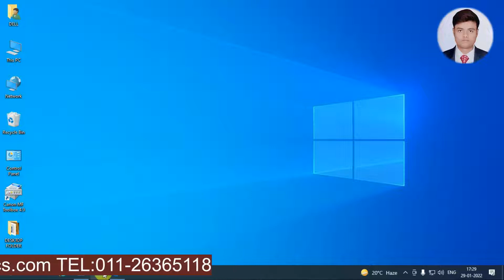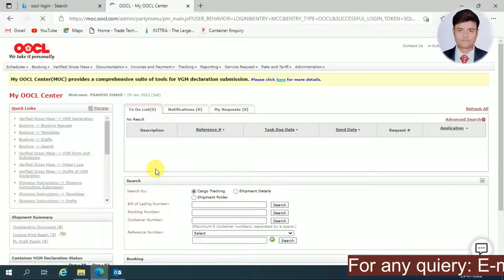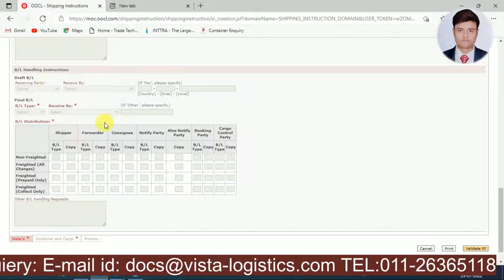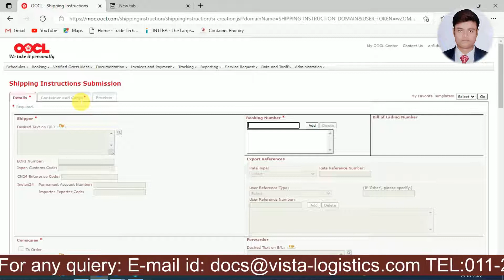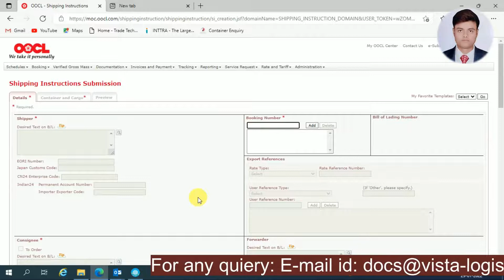OOCL Shipping Instruction | Orient Overseas Container Line| OOCL शिपिंग इंस्ट्रक्शन कैसे सबमिट करें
oocl hong kong
oocl
oocl hong kong container ship
oocl atlanta
oocl ship
oocl durban accident
oocl shipping line
oocl hong kong container ship documentary
oocl atlanta  documentary part 3
oocl united kingdom
oocl booking process
oocl documents process
Registration and E VGM Form 13
Introduction Video
VGM Submission and Cancellation Process on ODeX India  Submit  Cancel
How to make a DO Request on ODeX UAE Platform ? | ODeX UAE |
Invoice Request, Re-Request & Payments Process on ODeX| CB's| Freight Forwarders| Container Shipping
How to Make Payment ODeX Platform | UAE |
Submit Shipping Instruction
How to Search & View Invoice on ODeX Platform | UAE |
VGM Declaration To Shipping Line | How to prepare VGM for shippingline
MICT MUNDRA TRAINING WEBINAR FOR CHA English
What Is Delivery Order In Import Export Part- 2
FREE CUSTOMER CARE EXECUTIVE TRAINING
AMS Filling for United States(Automated Manifest System)
INTERNATIONAL ACADEMY OF LOGISTICS MANAGEMENT KOCHI
Episode 11 | VGM Explained
Booking creation and VGM submission and review process of world largest carrier Maersk Line.
Import Procedure in India via ODeX | Invoice | Payments | DO Release | CFS Movement | Empty Yard |
CBM for shipping sea
क्या होता है Customer Care Executive Jobs ? | Customer Care Service | Call Center | Jagdev Komarya
eSanchit application For Import Export (IEC) Users on ICEGATE Portal
Step - 5, Closing a sales call (Negative closure) - Training Video

!!Radhe Radhe!!!
I hope you all is well, i am started this youtube channel for learn freight forwarder work, so please see and learn my vedios,
and share with your frieinds,